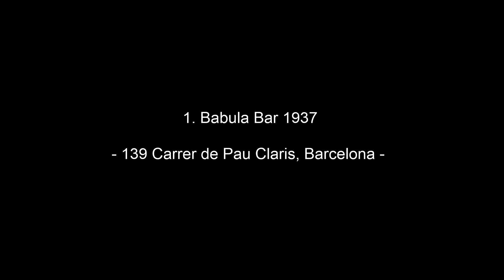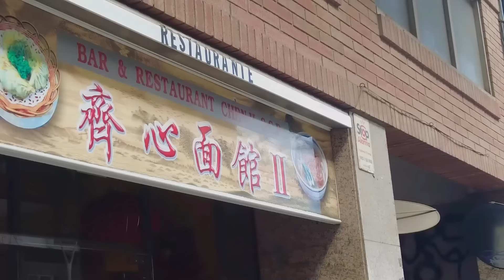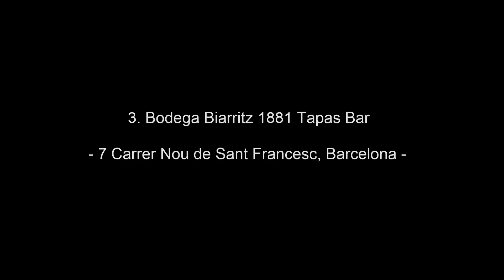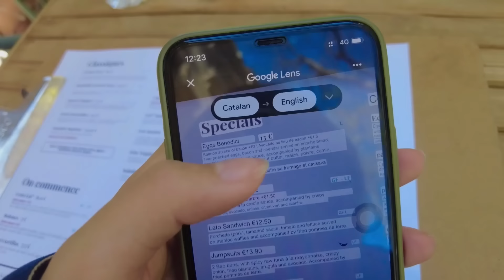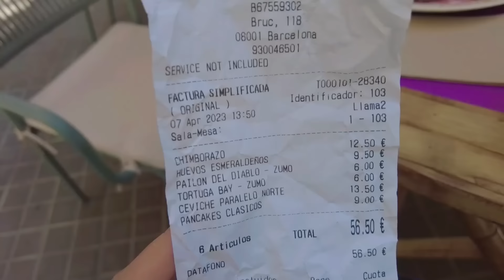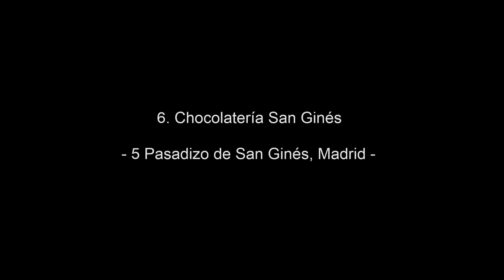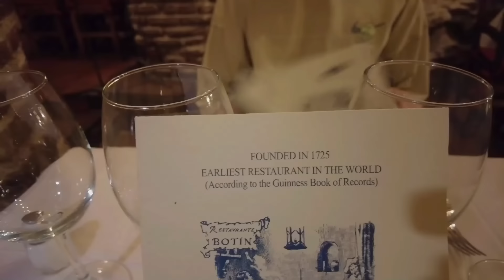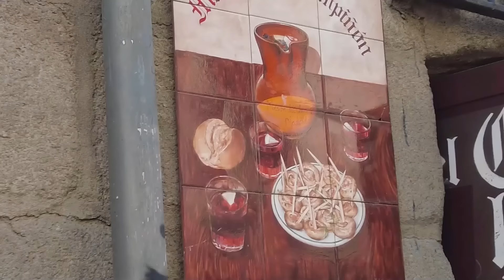VLOG #45: ĂN GÌ Ở TÂY BAN NHA? | duongfynn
lần đầu được trải nghiệm ẩm thực Tây Ban Nha thật thú zị và tràn đầy sự bất ngờ =))) hãy cùng xem chiếc vlog này và đi qua mọi thăng trầm đắng cay ngọt bùi mặn nồng cùng chúng tui nha kakaka btw Barcelona thật đẹppppp